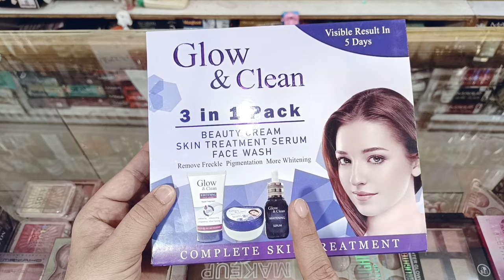glow and clean beauty cream price, review & how to use | best night cream for skin whitening !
glow and clean 3 in 1 beauty pack
glow and clean whitening cream
best night cream for whitening

Shop Full Address ____ Jamia Masjid Road Khanewal Pakistan